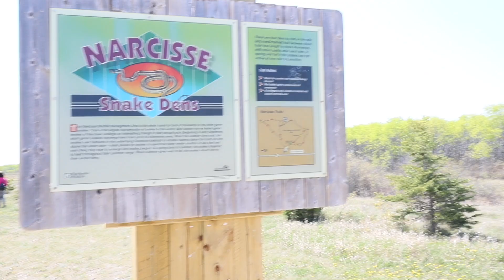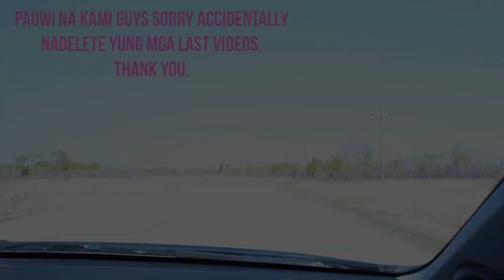NARCISSE SNAKE DENS (P.S. PINAKAWALANG KWENTANG VLOG TO!) HAHA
Cost :
Free entrance

Best time to go :In most years the middle of May tends to be the best time to view the spring emergence, but weather conditions each year can result in the best viewing being from late April to late May. That's why it's important to check our updates regularly. Fall viewing of the returning snakes can be good in mid to late September.

Do weather conditions matter?
Answer: Yes, very much so. Sunny, warm days are best for viewing snakes. On cold or rainy days the snakes will not be very active.

Can I bring my dog?
Answer: Yes, but please keep dogs on leash so they don't bother the snakes or other people visiting the dens.

Can I bring my bike to ride on the trails?
Answer: No, Manitoba Conservation doesn't want people riding bikes on the trails. With people walking on the narrow trails and slow-moving snakes crossing the trails bikes aren't a good idea. Slow-moving means of transportation, such as strollers, wheel chairs, small wagons, and personal mobility scooters are allowed.

Is there drinking water available at the dens?
Answer: No, there is a water pump near the parking lot, but the water is not drinkable. Be sure to bring your own water.

Can I buy food at the den site?
Answer: No, there are no concessions at the site, but there are restaurants in Teulon and Inwood, and general stores and gas stations in Teulon, Inwood, Narcisse and Poplarfield.

CTTO